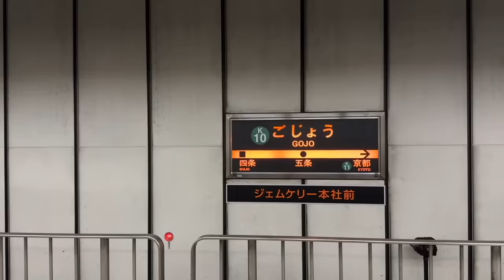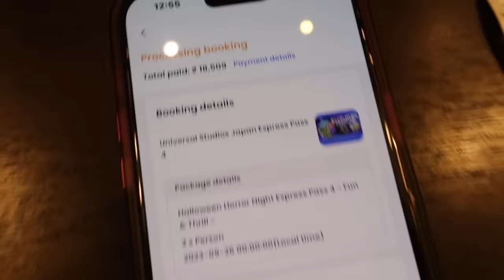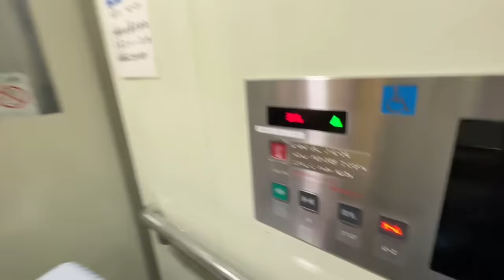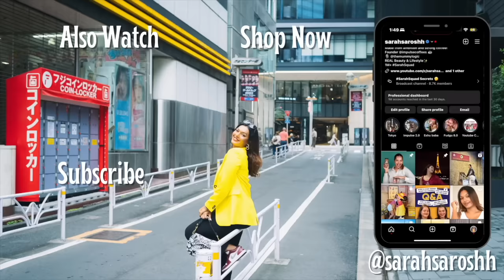We left Japan due to an emergency.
Hey you!

Dr. Sheths: SARAH20
Plum: SARAH15
Mars Cosmetics: SARAH
Limese Connect: SARAH10
Earth Rhythms: SARAHS
Suganda: SARAH
Eclat: SARAH20
YBP Cosmetics: SARAH10
Qurez: SARAH
Dot&Key: SARAH10
Carmesi: SARAH

XOXO -S